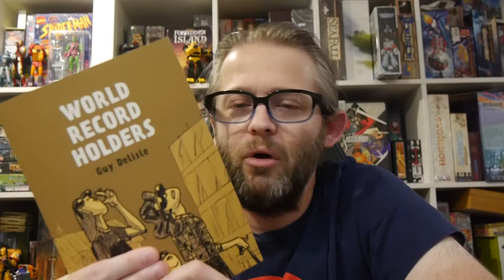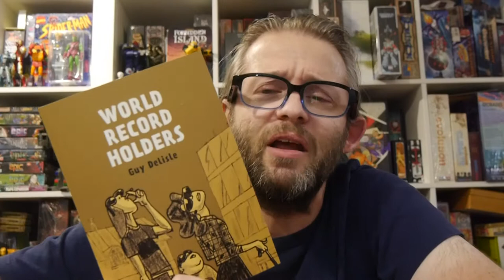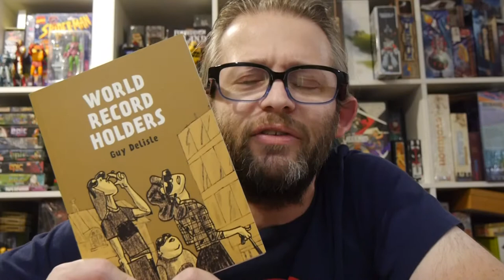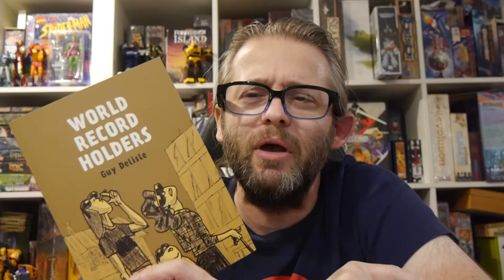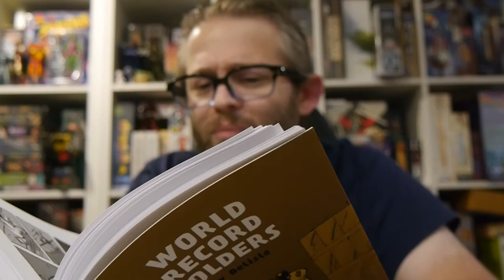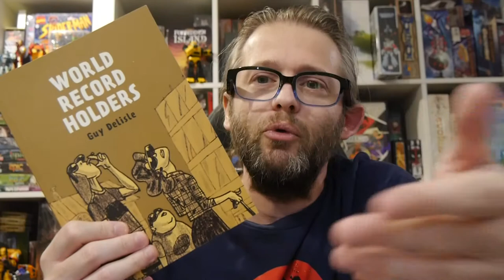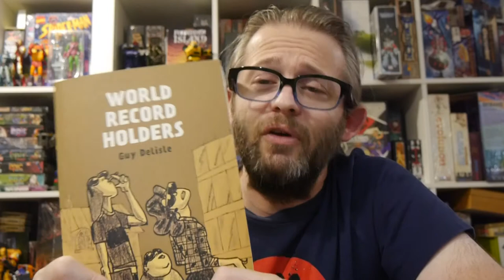Comics Review: World Record Holders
World Record Holders is a nice collection of short comics from Guy Delisle from over the years.

Story: Guy Delisle
Art: Guy Delisle
Translation: Helge Dascher, Rob Aspinall